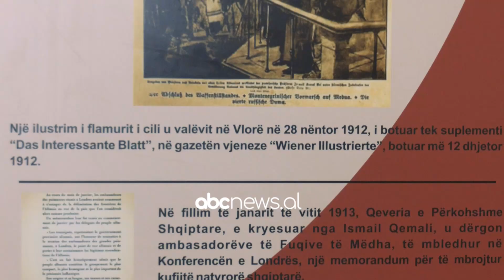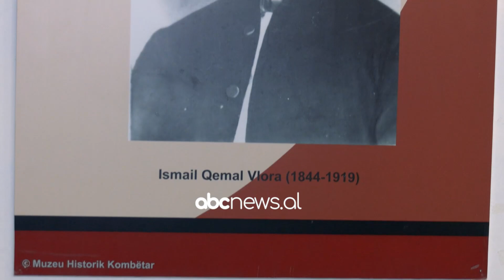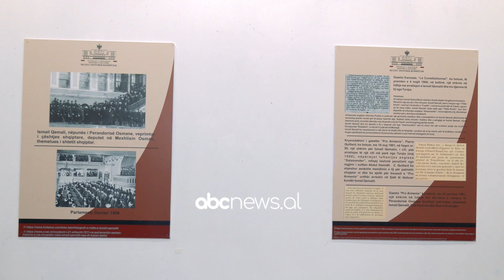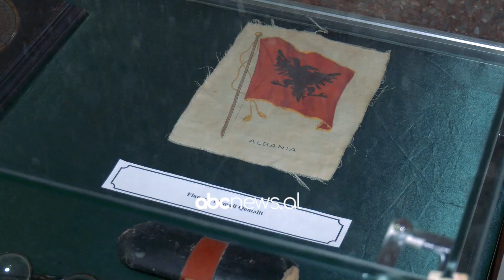Historiania Ledia Dushku: Identifikimi i flamurit te pavaresise, i pamundur | ABC News Albania